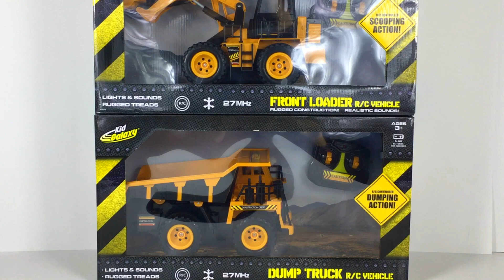MÄCHTIGE MASCHINEN BAUSTELLENKIPPER BAGGERSCHAUFEL MIT FERNBEDIENUNG UND WALD-FAHRZEUG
HEUTE HABE ICH FÜR EUCH 2 SCHACHTELN VON KID GALAXY, NÄMLICH EIN BAUSTELLENKIPPER UND EIN BAGGERSCHAUFEL MIT FERNBEDIENUNG. BEIDE FAHRZEUGE SIND ZIEMLICH GROß UND KOMMEN MIT LICHTER UND SOUNDS. DER BAUSTELLENKIPPER GEHT MIT HILFE DER FERNBEDIENUNG NACH VORNE, RÜCKWÄRTS, NACH LINKS UND RECHTS UND KANN AUCH DIE LADEFLÄCHE HEBEN. DER BAGGERSCHAUFEL GEHT AUCH IN ALLE RICHTUNGEN UND HEBT DIE SCHAUFEL. WIR KÖNNEN MIT EINE EINZIGE FERNBEDIENUNG BEIDE FAHRZEUGE STEUERN. ES MACHT RICHTIG SPAß DAMIT ZU SPIELEN!
VIELEN DANK FÜR DAS ANSEHEN! ICH HOFFE ES HAT EUCH GEFALLEN.

UND EINE VIDEO HABE ICH FÜR EUCH EINEN WALD-LKW MIT KRAN AUSGESTATTET. DER SPIELSET HEIßT AIR PUMP FORESTER UND ES IST VON DICKIE TOYS. ES ENTHÄLT 3 BAUMSTÄMME AUS PLASTIK WELCHE VON DEM LKW GEHEBT UND TRANSPORTIERT WERDEN. DER FAHRZEUG IST SEHR REALISTISCH DARGESTELLT UND KOMMT MIT EINEN KRAN, EINEN TRAILER UND 2 KNÖPFE. MIT EINER KNOPF HEBT MAN DEN KRAN UND MIT DEN ANDEREN WIRD DER KRAN HERUNTERGELASSEN. ECHT KLASSE! WIR WERDEN IN DIESEM VIDEO DAMIT AUCH SPIELEN. BLACKOUT VON DISNEY PLANES FIRE & RESCUE WIRD DIE WELKE BAUMSTÄMME ABHACKEN UND DER WALD-LKW WIRD SIE SAMMELN UND TRANSPORTIEREN.